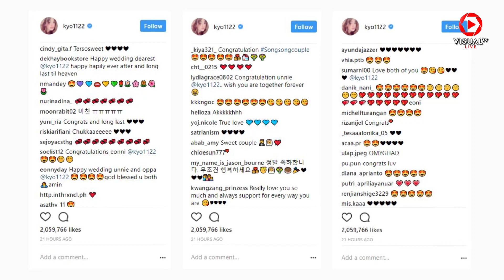Romantisnya Postingan Instagram Song Hye Kyo Bikin Netizen Baper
Setelah resmi menikah dengan Song Joong Ji, Song Hye Kyo mengunggah foto perdananya dengan sang suami di Instagram. Dalam keterangan foto yang ditulis dalam bahasa Korea dan Inggris, Hye Kyo mengucapkan terima kasih atas pengertian dan perhatian yang diberikan publik kepadanya.
Akses dan Follow Official Account VISUALTV.LIVE di :

- Line : @visualtvlive
- Path : @visualtvlive